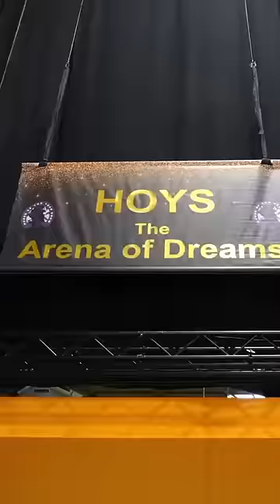Harlow’s riding journey!